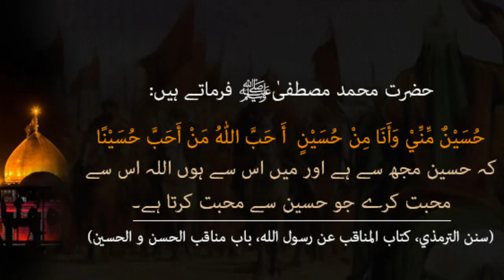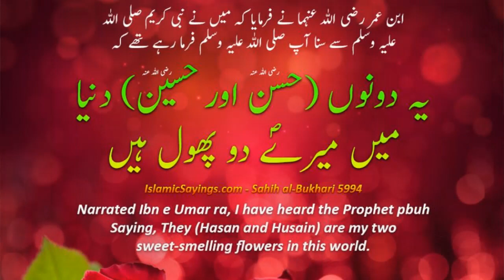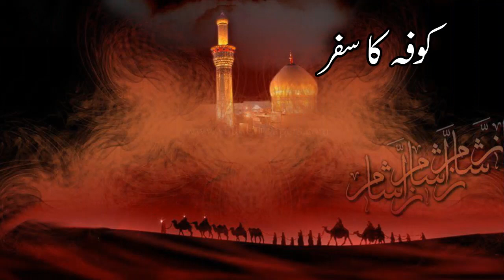Waqia Karbala || کربلا کا میدان || Battle Of Karbala || First Ten Days of Muharram Islamic@Center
Join us in exploring the profound historical event of the Battle of Karbala and the significance of the first ten days of Muharram in the Islamic calendar. This period holds deep religious importance, particularly for Shia Muslims, commemorating the martyrdom of Imam Hussein ibn Ali, the grandson of Prophet Muhammad, and his companions in 680 AD.